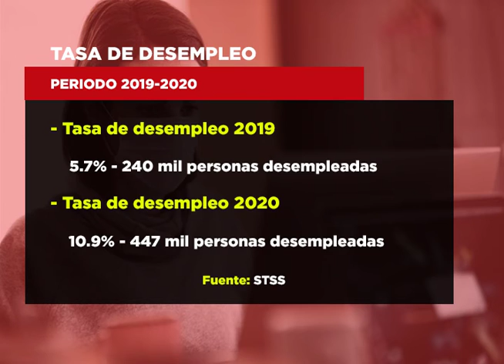Obreros se preparan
Sector Obrero se prepara para conmemorar el Día del Trabajo este 1 de mayo, entre sus exigencias están las vacunas anticovid y salarios justos.